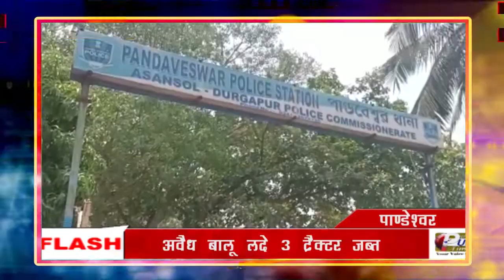PUBLIC TIMES NEWS HEADLINES 07.05.2022